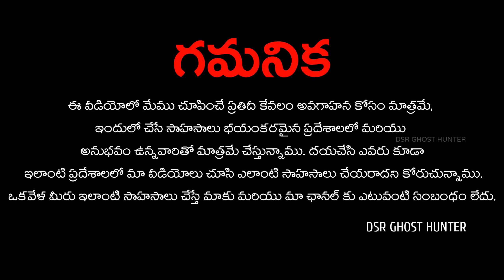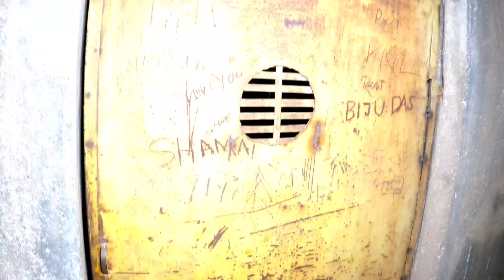ఆ మూడో రోజు ఎంజారిగింది? | దెయ్యం మాతో మాట్లాడిందా? Part-3 | Ghost Hunted Factory😱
అలానే గంట గుర్తును కొట్టండి. అలా చేస్తే మేము చేసే ప్రతి వీడియో మీకు ఈజీ గా వస్తుంది. మీ సపోర్ట్ నాకు ఇలానే ఉండాలి అని కోరుకుంటున్నాను.

Thank You - DSR GHOST HUNTER